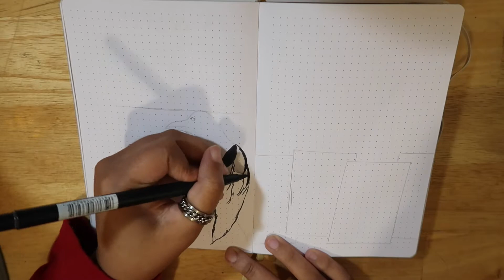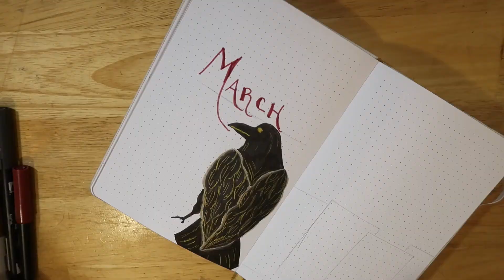March Reading Journal Set Up: No Mourners. No Funerals 🗡